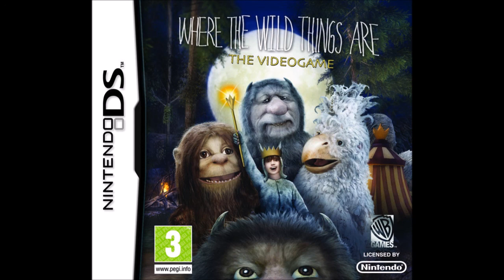Where the Wild Things Are DS OST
Developed by WayFroward Technologies and published by
Warner Bros. Interactive Entertainment for the Nintendo DS
on November 23rd, 2009

Composed by Stephen Geering

00:00 1. Title Screen
00:24 2. Main Menu
00:55 3. Alexander's Find
01:28 4. Lagoon
02:27 5. Lagoon (Night)
03:32 6. Level Complete! (Lose)
03:37 7. Level Complete! (Win)
03:43 8. Lava Landscape
04:46 9. Sea Cliff
05:51 10. Sea Cliff (Night)
06:54 11. Boss Battle Anticipation
07:25 12. Boss Battle
08:27 13. Desert Ruins
09:33 14. Desert Ruins (Night)
10:43 15. Forest Valley
11:49 16. Forest Valley (Spooky)
12:55 17. Hunt and Fetch
13:58 18. Spore Caverns
15:03 19. Spore Caverns (Night)
16:18 20. Wild Woods
17:16 21. Wild Woods (Night)
18:19 22. Wild Woods (Rumpus)
19:22 23. Wild Woods (Play)
20:28 24. End Movie